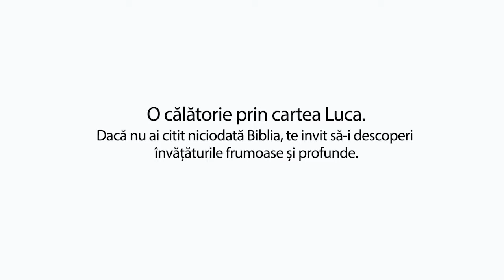Să citim Biblia cu Vasilică Croitor - O călătorie prin cartea Luca - Capitolul 17 - Prodocens media